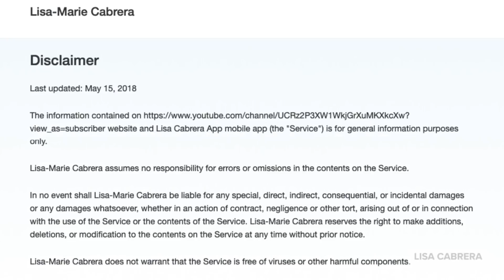Trump Had Peaceful Protesters Tear Gassed For A Photo Op